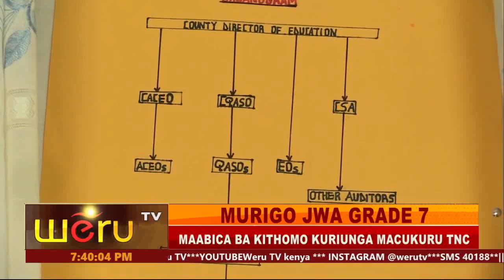MURIGO JWA GRADE 7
MAABICA BA KITHOMO KURIUNGA MACUKURU TNC
BUBU NI KENDA KUTHUJA UBANGANIA BWA GRADE 7
CUKURU 410/519 NICIO IKINYI MUURI KUJUKIA ARITWA BABA